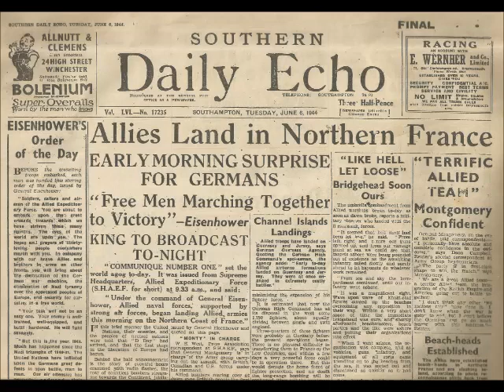D-DAY: BBC Radio broadcast with John Snagge (Communique Number One - June 6 1944)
John Snagge is the announcer on the 'Home Service' MW and the 'Overseas Service' on SW. 'European Service' was both MW and SW depending on location. (BBC-TV did not resume broadcasting until June 1946).